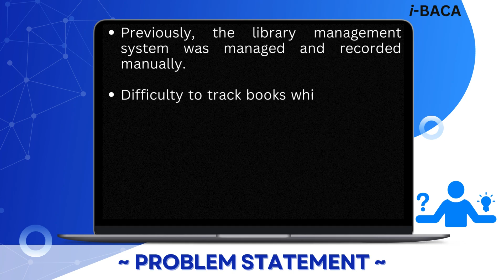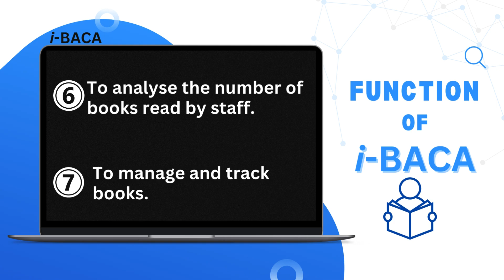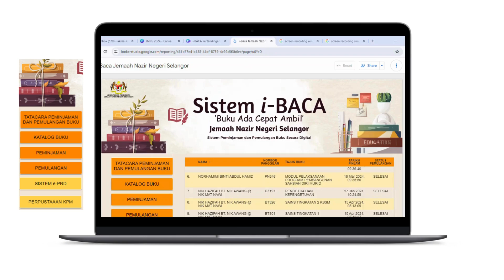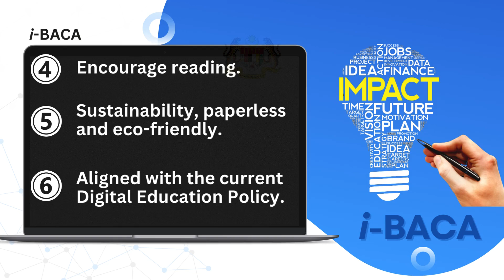PI018 | i-BACA (Digital Library System) | ISIC-WOU24